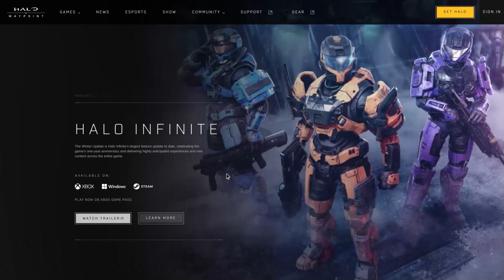Halo Waypoint is broken..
is it only in Australia that has this sign-in issue?
It might not matter, but eh.